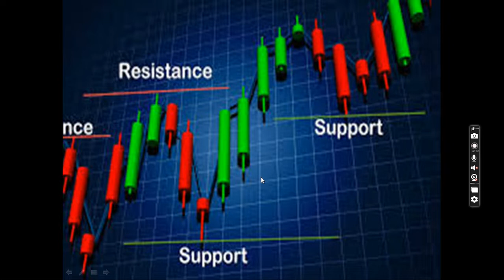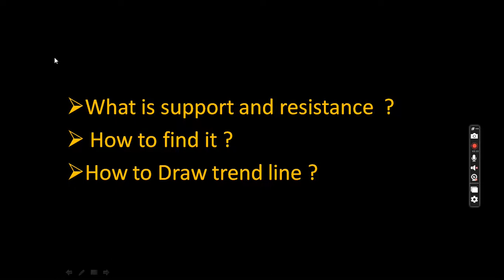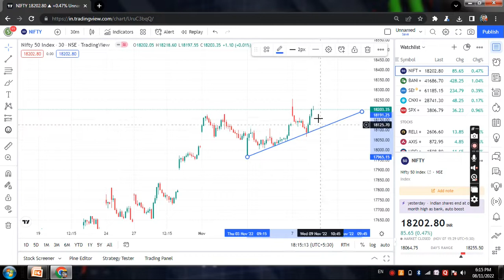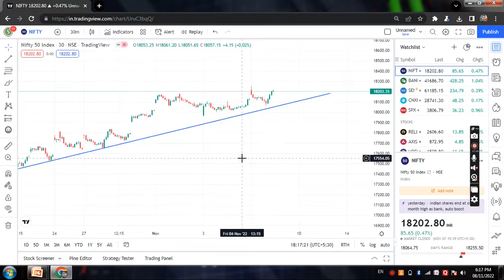Support and Resistance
Learn how to identify Support and Resistance levels on the charts and also learn why they are so important in deciding the breakouts and share prices. How you can use support and resistance levels to plan your investments and trades.
Open your demat and trending account with
 angle broking free

You will get the following benefits :

1.Free Demat Account
2.Zero Equity Delivery life time
3.₹20 Per Order in Intraday, commodity and
currency
4.Limit Upto 48 Times
5.MTF Facility Available
6.30 Years Of Trust
7. 15 minutes money withdrawal